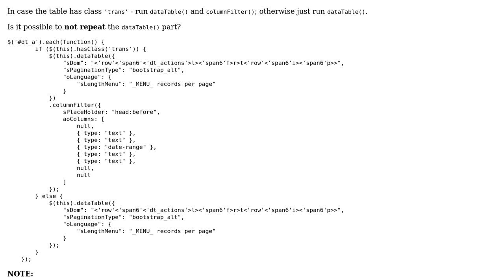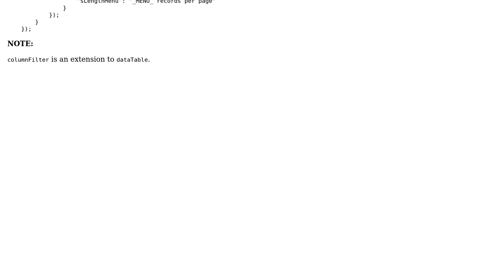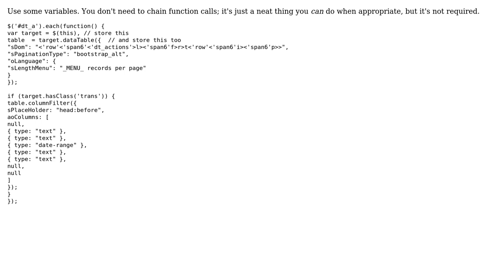Code Review: Making a datatable, maybe also with column filters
With thanks & praise to God, and with thanks to the many people who have made this project possible! | Content (except music & images) licensed under CC BY-SA | Music | Images & others | With thanks to user Giraldi user Flambino user 200_success and the Stack Exchange Network Trademarks are property of their respective owners. You are responsible for your own actions.